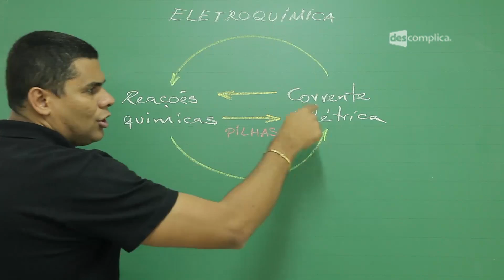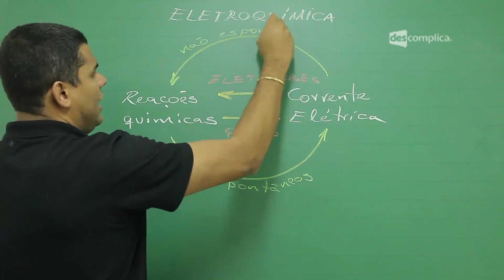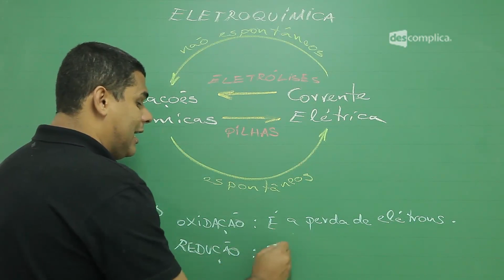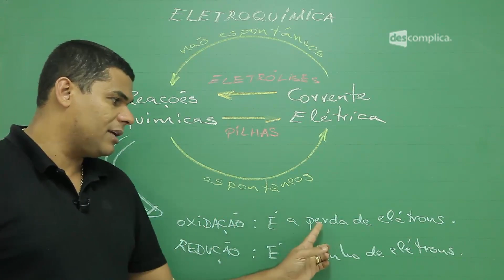Eletroquímica, Pilha e Eletrólise - Extensivo Química | Descomplica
Olá, EstudanteDescomplica!
Essa aula faz parte do módulo de "Eletroquímica 1". Nesse módulo, o professor Marcelo Cruz fala de Reação Global da Pilha de Daniell, Pólos nas Pilhas, Porencias em Eletroquímica, Cálculo da DDP da pilha e Verificação da Espontaneidade de uma Reação. Para ver o próximo vídeo sobre A Pilha de Daniell, vá Estude com a gente e fique afiado para o Enem :D

00:00:00 Descomplica -- Eletroquímica, pilha e eletrólise -- Professor Marcelo Cruz
00:00:30 Na tela: Eletroquímica: parte da físico-química que estuda as reações químicas que envolvem energia elétrica.
00:01:00 Na tela: Se a reação química produz energia elétrica temos uma pilha; se ela precisa de energia elétrica temos uma eletrólise
00:01:35 Na tela: "Pilhas são processos espontâneos e eletrólises são processos não-espontâneos."
00:02:00 Na tela: Reações químicas em eletroquímica envolvem processos de oxidação e redução.
00:02:30 Na tela: Oxidação: perda de elétrons; redução: ganho de elétrons.
00:03:30 Na tela: Oxidação: Nox aumenta; redução: Nox diminui.